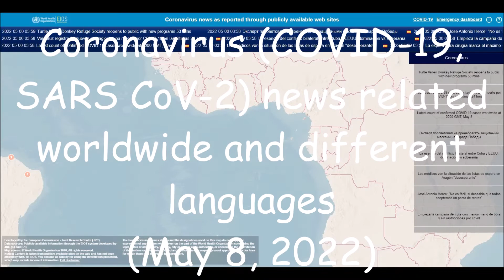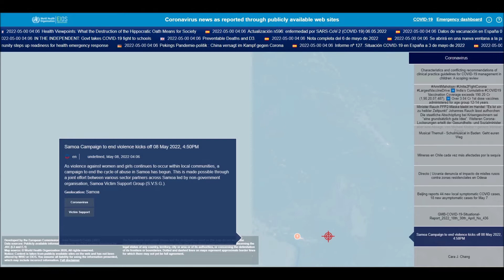Coronavirus (COVID-19, SARS CoV-2) news related worldwide and different languages (May 8, 2022)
List of all countries:
Afghanistan
Albania
Algeria
Andorra
Angola
Antigua and Barbuda
Argentina
Armenia
Australia
Austria
Azerbaijan
Bahamas
Bahrain
Bangladesh
Barbados
Belarus
Belgium
Belize
Benin
Bhutan
Bolivia
Bosnia and Herzegovina
Botswana
Brazil
Brunei
Bulgaria
Burkina Faso
Burundi
Côte d'Ivoire
Cabo Verde
Cambodia
Cameroon
Canada
Central African Republic
Chad
Chile
China
Colombia
Comoros
Congo (Congo-Brazzaville)
Costa Rica
Croatia
Cuba
Cyprus
Denmark
Djibouti
Dominica
Dominican Republic
Ecuador
Egypt
El Salvador
Equatorial Guinea
Eritrea
Estonia
Eswatini (fmr. "Swaziland")
Ethiopia
Fiji
Finland
France
Gabon
Gambia
Georgia
Germany
Ghana
Greece
Grenada
Guatemala
Guinea
Guinea-Bissau
Guyana
Haiti
Holy See
Honduras
Hungary
Iceland
India
Indonesia
Iran
Iraq
Ireland
Israel
Italy
Jamaica
Japan
Jordan
Kazakhstan
Kenya
Kiribati
Kuwait
Kyrgyzstan
Laos
Latvia
Lebanon
Lesotho
Liberia
Libya
Liechtenstein
Lithuania
Luxembourg
Madagascar
Malawi
Malaysia
Maldives
Mali
Malta
Marshall Islands
Mauritania
Mauritius
Mexico
Micronesia
Moldova
Monaco
Mongolia
Montenegro
Morocco
Mozambique
Myanmar (formerly Burma)
Namibia
Nauru
Nepal
Netherlands
New Zealand
Nicaragua
Niger
Nigeria
North Korea
North Macedonia
Norway
Oman
Pakistan
Palau
Palestine State
Panama
Papua New Guinea
Paraguay
Peru
Philippines
Poland
Portugal
Qatar
Romania
Russia
Rwanda
Saint Kitts and Nevis
Saint Lucia
Saint Vincent and the Grenadines
Samoa
San Marino
Sao Tome and Principe
Saudi Arabia
Senegal
Serbia
Seychelles
Sierra Leone
Singapore
Slovakia
Slovenia
Solomon Islands
Somalia
South Africa
South Korea
South Sudan
Spain
Sri Lanka
Sudan
Suriname
Sweden
Switzerland
Syria
Tajikistan
Tanzania
Thailand
Timor-Leste
Togo
Tonga
Trinidad and Tobago
Tunisia
Turkey
Turkmenistan
Tuvalu
Uganda
Ukraine
United Arab Emirates
United Kingdom
United States of America
Uruguay
Uzbekistan
Vanuatu
Venezuela
Vietnam
Yemen
Zambia
Zimbabwe

List of all languages in the world:
Spanish
English
Hindi[a]
Arabic
Portuguese
Bengali
Russian
Japanese
Punjabi
German
Javanese
Telugu
Vietnamese
Korean
French
Marathi
Tamil
Urdu
Turkish
Italian
Yue (inc. Cantonese)
Thai
Gujarati
Jin
Southern Min (inc. Hokkien and Teochew)
Persian
Polish
Pashto
Kannada
Xiang
Malayalam
Sundanese
Hausa
Odia (Oriya)
Burmese
Hakka
Ukrainian
Bhojpuri
Tagalog (Filipino)
Yoruba
Maithili
Uzbek
Sindhi
Amharic
Fula
Romanian
Oromo
Igbo
Azerbaijani
Awadhi
Gan
Cebuano (Visayan)
Dutch
Kurdish
Serbo-Croatian
Malagasy
Saraiki
Nepali
Sinhala
Chittagonian
Zhuang
Khmer
Turkmen
Assamese
Madurese
Somali
Marwari
Magahi
Haryanvi
Hungarian
Chhattisgarhi
Greek
Chewa
Deccan
Akan
Kazakh
Northern Min[disputed – discuss]
Sylheti
Zulu
Czech
Kinyarwanda
Dhundhari
Haitian Creole
Eastern Min (inc. Fuzhou dialect)
Ilocano
Quechua
Kirundi
Swedish
Hmong
Shona
Uyghur
Hiligaynon/Ilonggo (Visayan)
Mossi
Xhosa
Belarusian
Balochi
Konkani